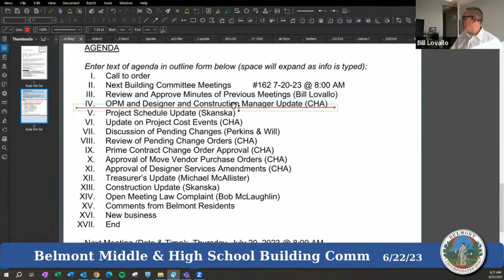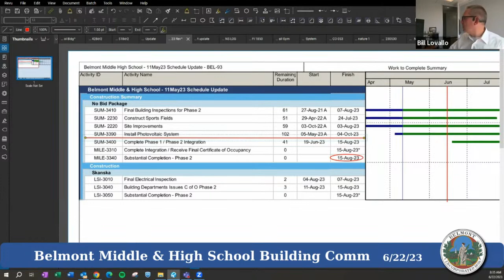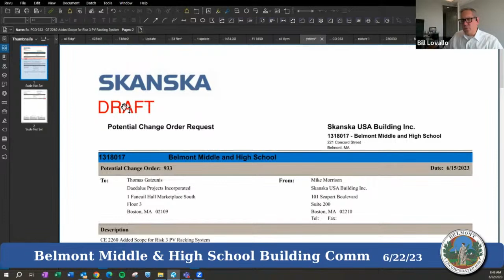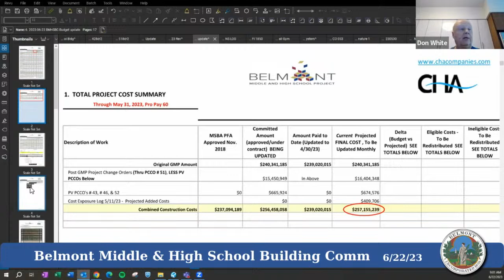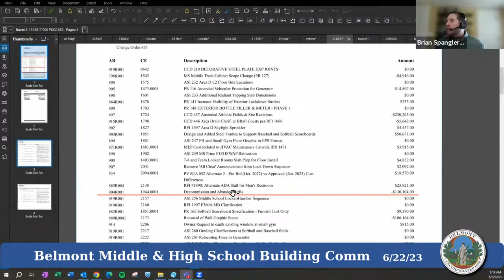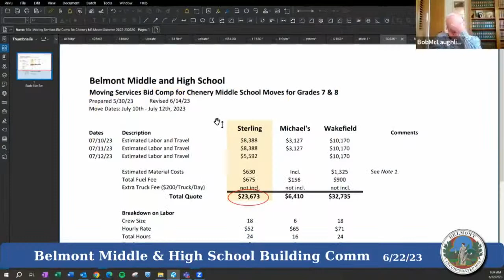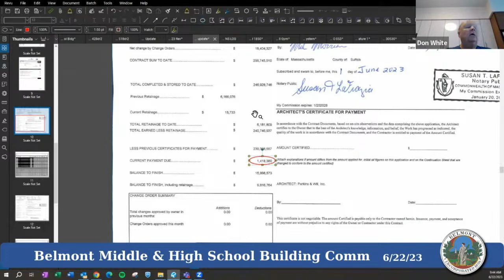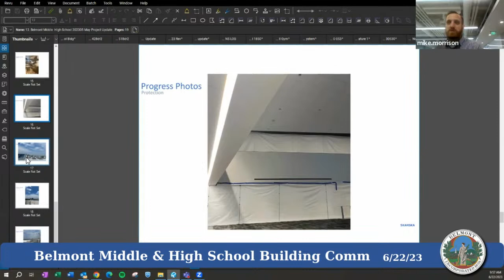Belmont Middle & High School Building Committee, 06/22/23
Meeting #161 of the Town of Belmont Middle & High School Building Committee via Zoom.